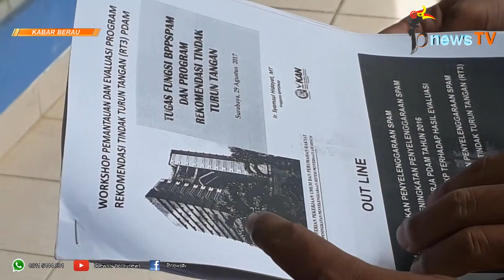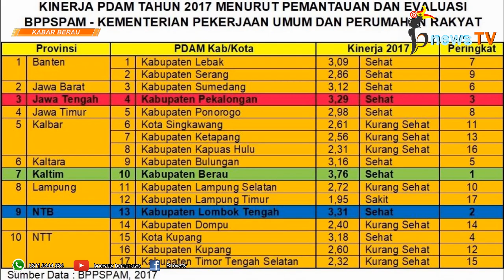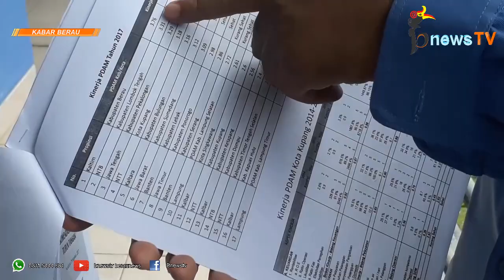Berau Terus Raih Prestasi Nasional, Kini Giliran PDAM Tirta Segah